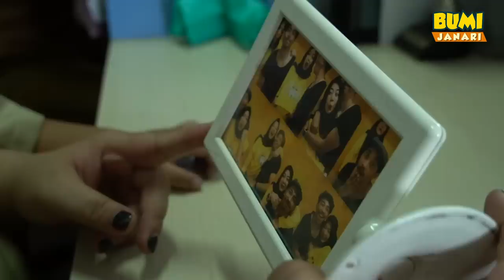BumiJanari - MENEMANI MAMA RISA BEKERJA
Halo teman-teman, bertemu aku lagi, Ari, di

Di episode kali ini, Ari dapet tugas dari sekolah buat pake kostum sesuai profesi orang tua.
Hmmmm, gimana keseruannya? tonton sampai akhir ya!

Selamat menonton!

Inget, jangan cari video hantu disini ya,
Kalo mau cari video hantu, di youtube Mama aja! muehehe...